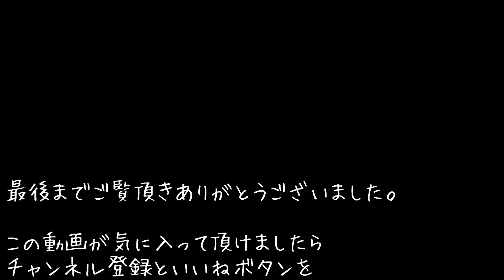本州では見られない！北海道のシロハラゴジュウカラ！【シニアの野鳥観察】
本州では見る事の出来ないゴジュウカラ！北海道に生息しているシロハラゴジュウカラ！我が家のバードフィーダーに来る常連さんです。